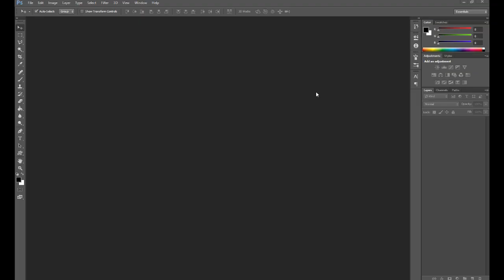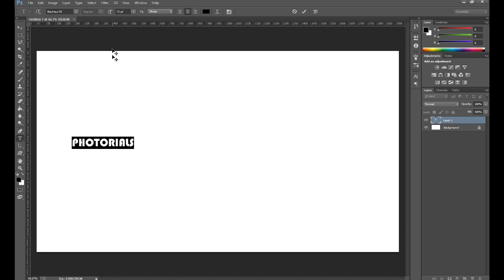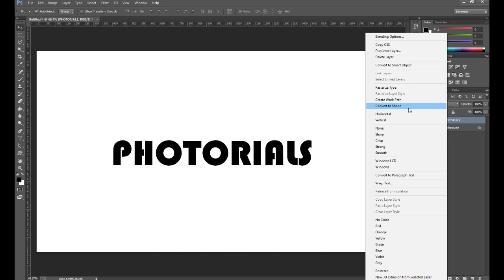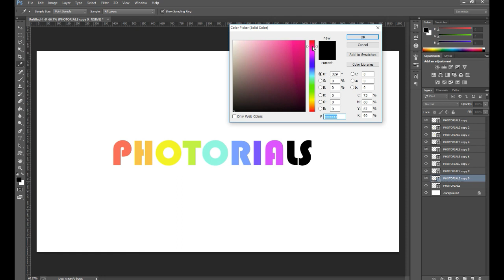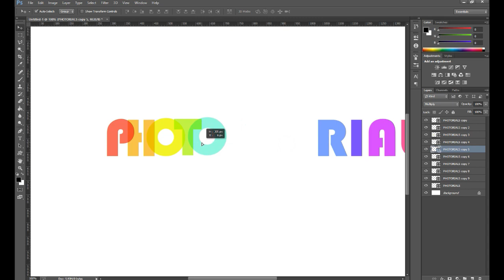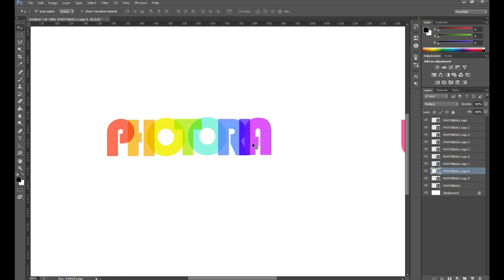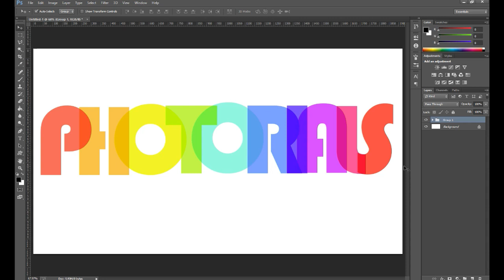Colorful Overlapping Letters Text Effect in Photoshop cc 2018 in Urdu/Hindi | PHOTORIALS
Create a colorful overlapping letters text effect in Photoshop,  You’ll learn how to convert text into shapes
 how to move letters to separate layers
 how to use blend modes
and more!